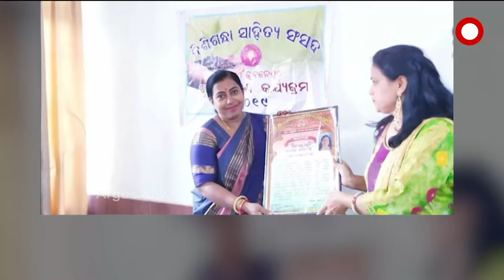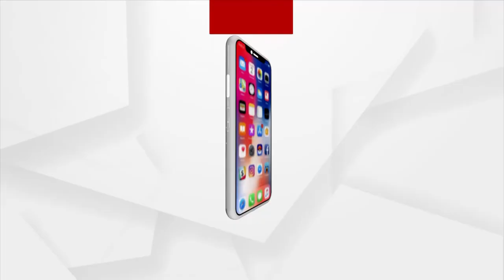ଆଜି ସତେଜ ସକାଳର ଅତିଥି ନନ୍ଦିନୀ ଶତପଥୀ